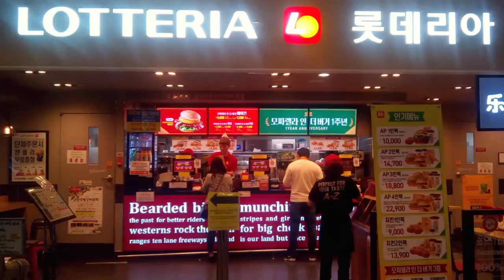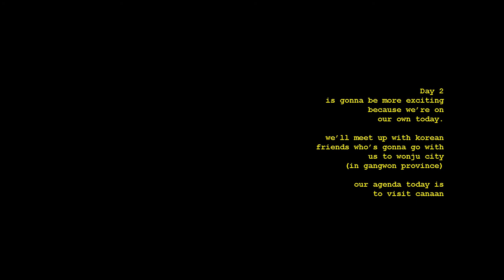South Korea Travel Vlog - Part 1 (Pigs Can Fly)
First travel abroad with just the three of us. we named ourselves pigs can fly hahah just because.
this is just first part of our 8 day trip. still need to dig in through all those images and videos that has been stuck for years now.

anyway, just a bunch of videos and photos we took while traveling
to south korea. it's been long over due and i needed to clear out some space
from my hard drive. tbh, i wish i could've taken more photos or videos of our trip. because this trip is really special to me. lots of firsts happened on this special place and i wanted to keep all the memories we experienced but we're just all enjoying the moment that most of the time we forget trivial things like taking photos and such.

so yea.hope to inspire my future self to immortalize these kinds of memories. and maybe inspire others?(naaah) promised myself to make this video.it's been so long and i still can't move on to the fact i've been here.hahah first love.

*fast transition of captions are intentional.feel free to hit pause if you like to read.those are just personal notes :)

been working on this since the lock down started. i got few more coming up.